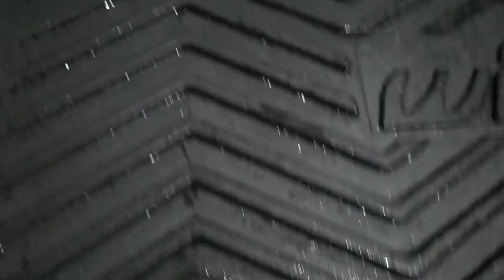Clean & Install A Trunk Tray with Extension.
Easy to clean and easy to install WIGO
Trunk Tray with Extension.